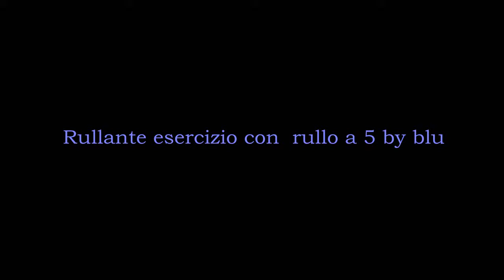rullo a 5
esercizio sul rullante, batteria da studio megatone.